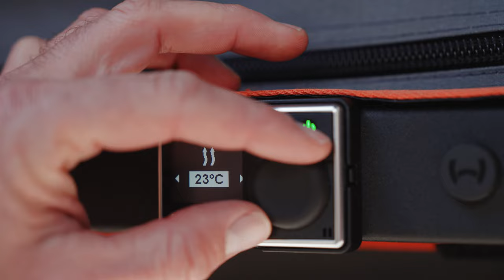TAILGATE GEAR ALU CAB CANOPY CAMPER JEEP JT